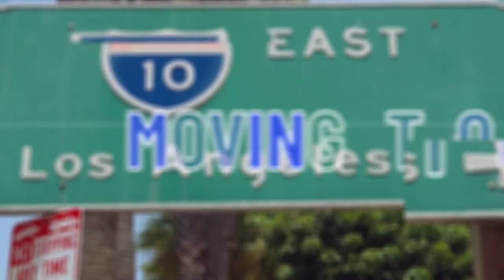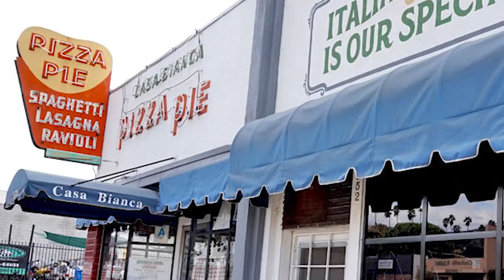Living in Eagle Rock Los Angeles California [FULL VLOG TOUR]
Join me as we take a tour of Eagle Rock in Los Angeles California.  We visit the major parts of Eagle Rock Los Angeles California; Restaurants, Shopping, Housing, Schools in nearby Eagle Rock.

📲 We have so many people contacting us who are moving here to Los Angeles California and we ABSOLUTELY love it! Honestly if you are moving or relocating here to Los Angeles, we can make that transition so much easier on you!! Reach out Day/Nights/Weekends whenever you want, we never stop working for you!!

Phillip Nunez 📲
eXp Realty Of California - DRE 01421807